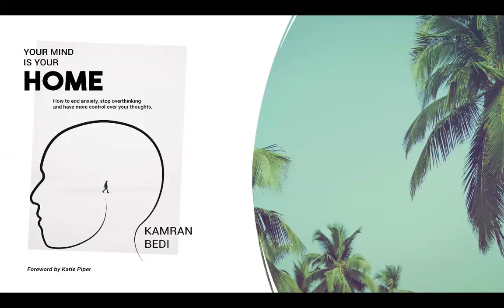[Social Work Practicum Student] + Ramneet Behniwal + University of Toronto + Chapter 1 of YMYH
Looking into chapter 1 of the book "Your Mind is Your Home" by author Kamran Bedi.